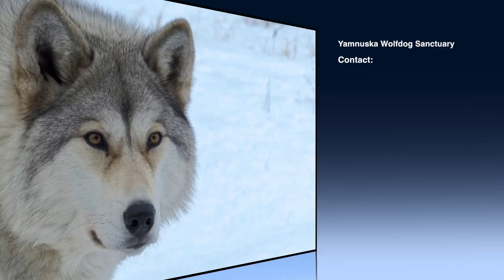Yamnuska Wolfdog Sanctuary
Yamnuska Wolfdog Sanctuary - A must see!  Very educational!  My mother and I took the Interactive Tour on February 12, 2017 and found it to be very educational, and enjoyable as well (even though we ended up with very high and cold winds).  I highly recommend touring this facility as the wofldogs are extremely well taken care of and all of the staff we encountered were very knowledgeable and very nice.

Video, photography, and production by: Munsell Photography and Video